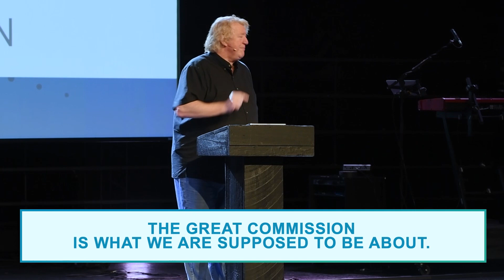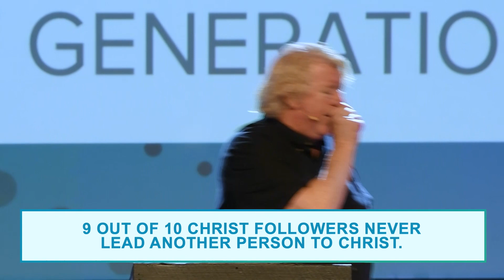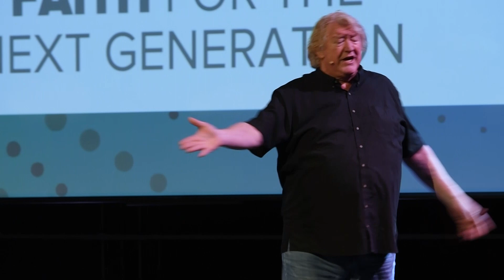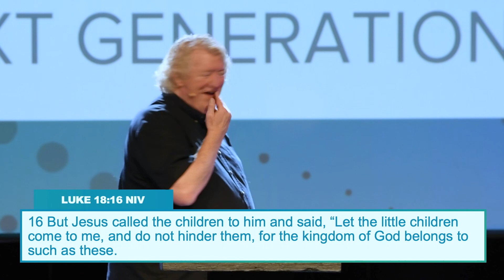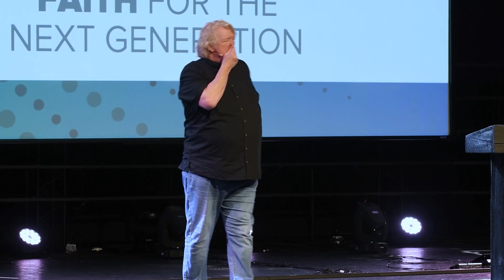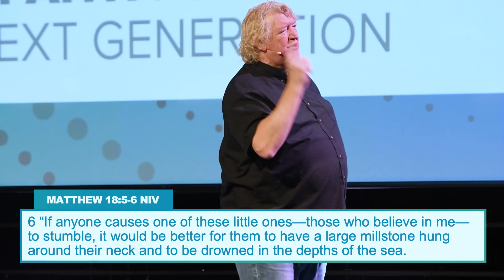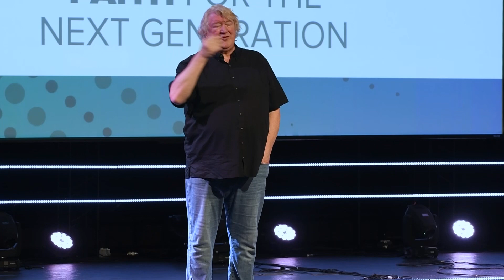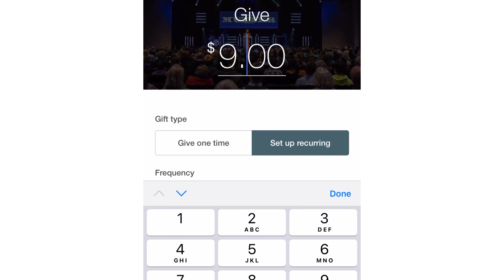Faith For The Next Generation | Bob Lenz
Bob shares an very powerful message that is a must listen!